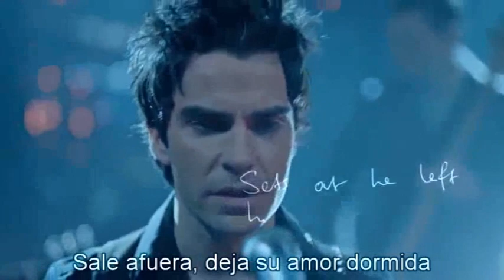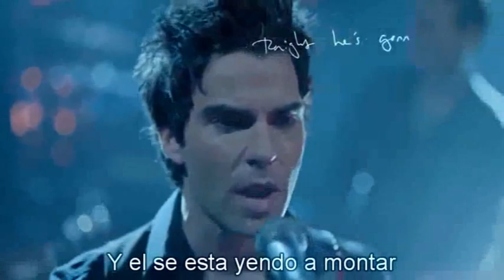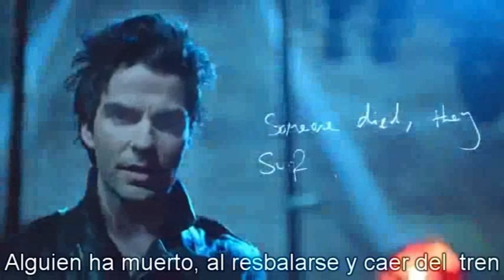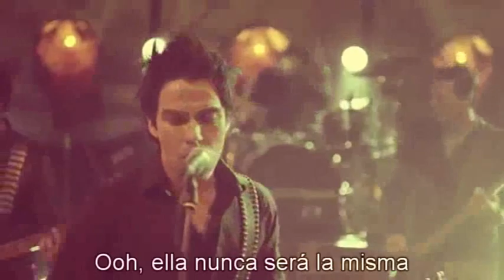Stereophonics - Graffiti On The Train - Subtitulado en español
Stereophonics Graffiti On The Train, español